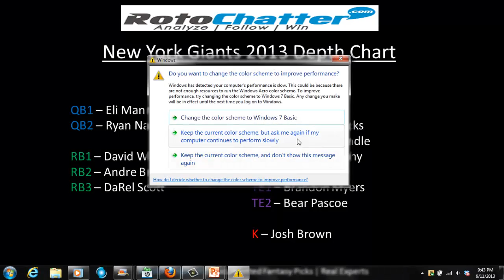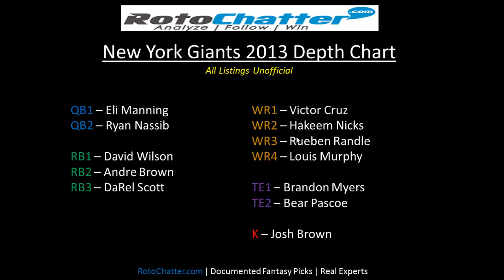New York Giants Depth Chart 2013 | Rotochatter.com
| New York Giants Depth Chart 2013